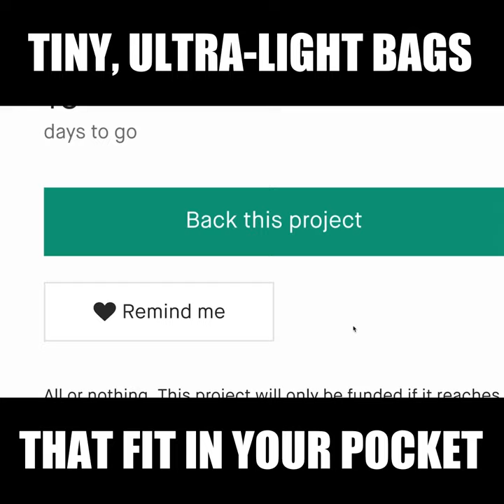Now on Kickstarter: Nanobag 5.0 - Ultralight Bags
Nanobag 5.0 - Ultralight Bags
Just stuff it in your pocket and go! Tiny big bags, made to be brought everywhere.